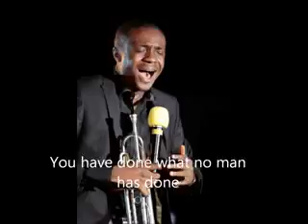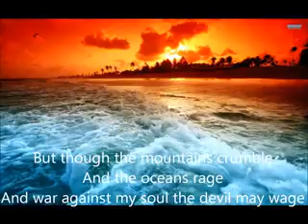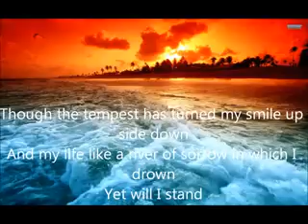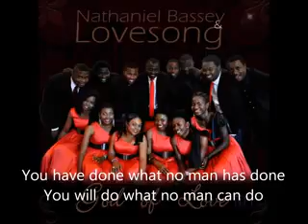I have no other God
Video from HonPrincessFolashadeOba